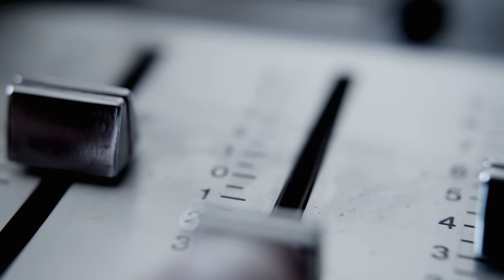Sprawiedliwość po 35 latach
Roxanne i Terry Wood wiedli spokojne i szczęśliwe życie. Całą tę sielankę, zniszczył jeden wieczór.

Autor: Kamil Barnowski
Wystąpili: Kamil Barnowski, Paweł Kalinowski
Opracowanie: Weronika Czerniak